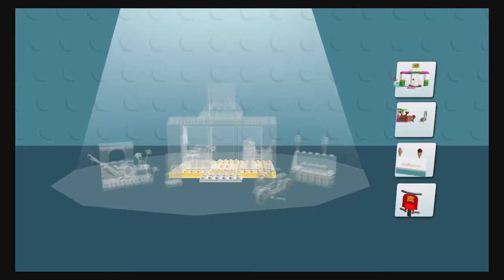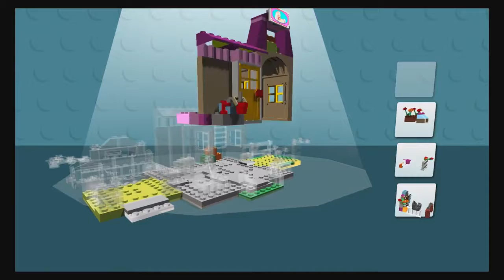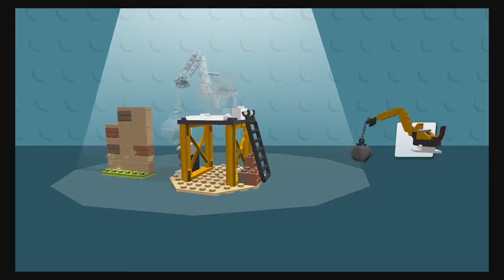LEGO Juniors Create & Cruise | Fun Kids Build Batman Lego Helicopter, Monster Truck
LEGO Juniors Create & Cruise | Kids Build Lego Helicopter, Monster Truck Android Gameplay!